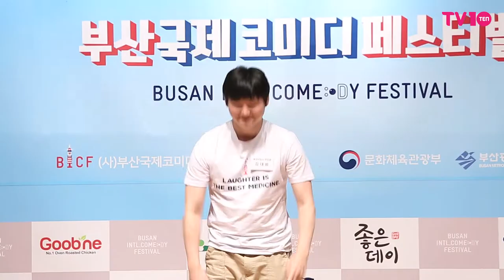[TV텐] '2017 부산국제코미디페스티벌' 관전 포인트는?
[TV텐] '2017 부산국제코미디페스티벌' 기자간담회 현장